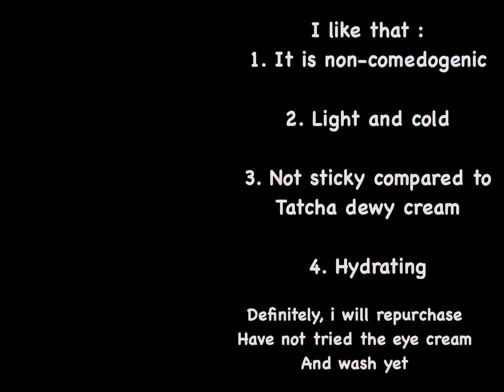Tatcha Water Cream review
Face is dry to normal. This is a review on tatcha skincare.

I have yet to try the eye cream and wash as i still have the biossance eye cream